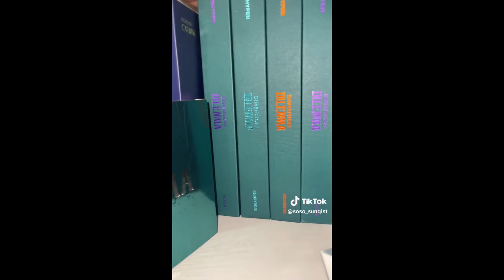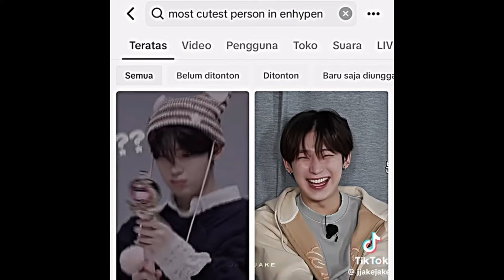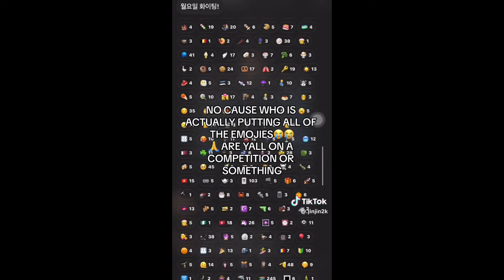enhypen memes because what will happen on 12 july will be a historical event (no clickbait)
nothing to write I guessss
js gonna add hashtags:

(link in my community post)
JUSTICE FOR ENHYPEN!